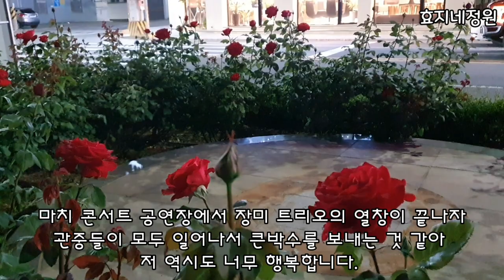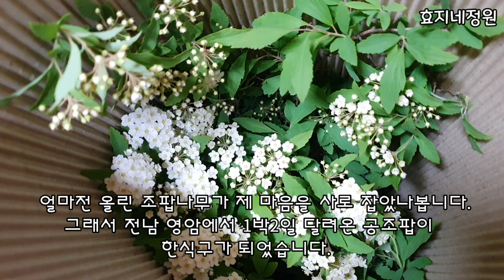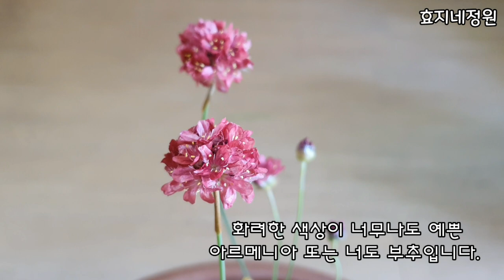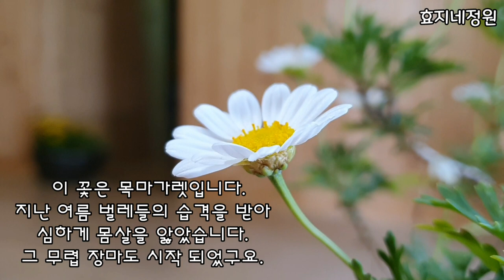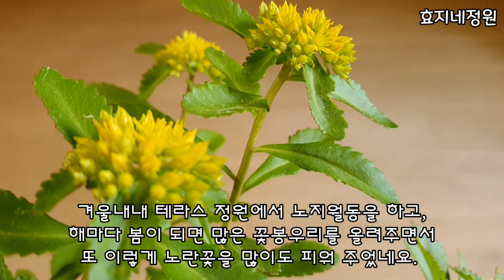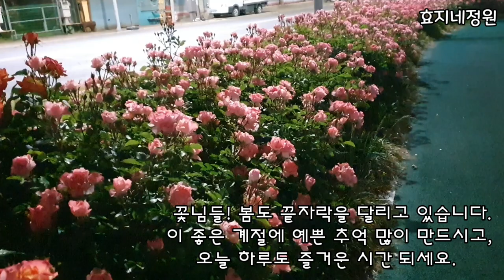골프공을 닮은 공조팝 꽃가마타고 시집온 꽃들의 언박싱 이야기